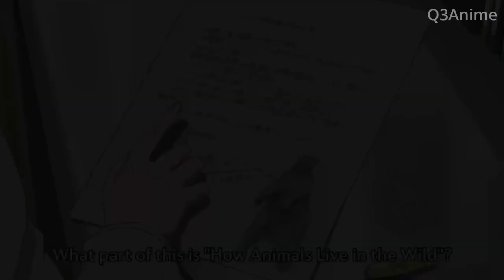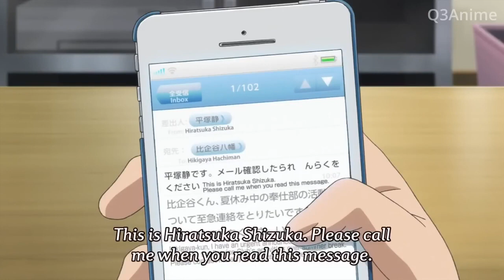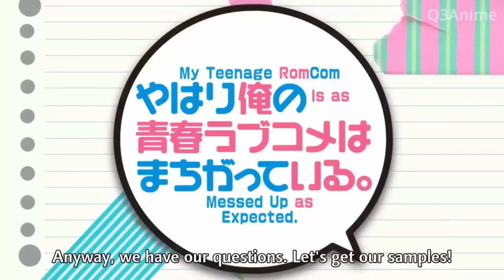Exploring the Charms of the Ultimate Waifu, Shizuka Hiratsuka Sensei in Oregairu!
Here's the best waifu compilation scene of Shizuka Hiratsuka sensei from anime Yahari Ore no Seishun Love Comedy wa Machigatteiru (Oregairu).

Anime genres: Comedy, Drama, Romance, Slice of Life, School Please support the creators of this awesome anime series by buying the original DVDs, BLU-RAYs and watching them online in legally streams sites.

List anime used: - Yahari Ore no Seishun Love Comedy wa Machigatteiru, My Teen Romantic Comedy SNAFU, Oregairu - From Season 1, 2, 3 and OVA Season 1

Similar: - Shizuka Hiratsuka - Hiratsuka sensei - Oregairu Sensei - Anime sensei - Shizuka Hiratsuka love interest - Shizuka Hiratsuka best moments - Shizuka Hiratsuka quotes - Shizuka Hiratsuka jealous - Hiratsuka sensei Oregairu - Shizuka Hiratsuka sensei Oregairu - Hiratsuka sensei punches Hachiman - Shizuka Hiratsuka x Hikigaya Hachiman - The Best Waifu Shizuka Hiratsuka Sensei from Oregairu - Hiratsuka sensei x Hikigaya Hachiman moments - Hiratsuka sensei and Hikigaya Hachiman moments - Hachiman and Hiratsuka sensei confession moments - Hiratsuka sensei confessed to Hikigaya Hachiman- Hiratsuka sensei wants to get married - Hiratsuka sensei and Hikigaya Hachiman dance - Oregairu Shizuka Hiratsuka sensei - Oregairu Hiratsuka sensei - Oregairu best moments - Oregairu funny moments - Oregairu sad moments - Anime romance - Yahari Ore no Seishun Love Comedy wa Machigatteiru - My Teen Romantic Comedy SNAFU - Oregairu